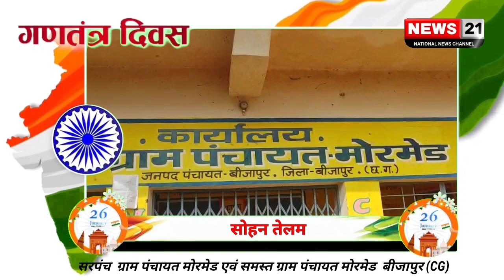सरपंच सोहन तेलम ग्राम पंचायत मोरमेड की ओर से सभी देशवासियो को गणतंत्र दिवस की हार्दिक शुभकामनाएं